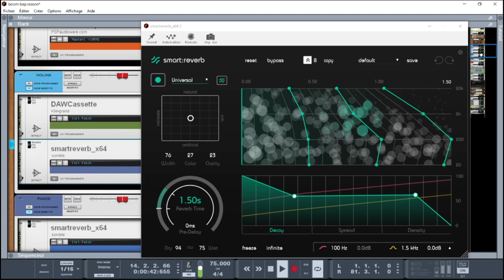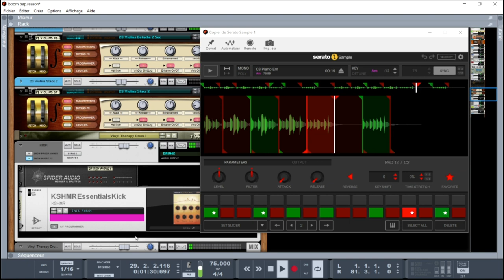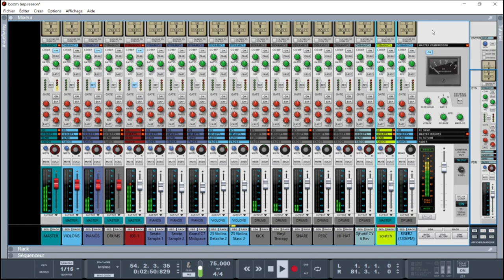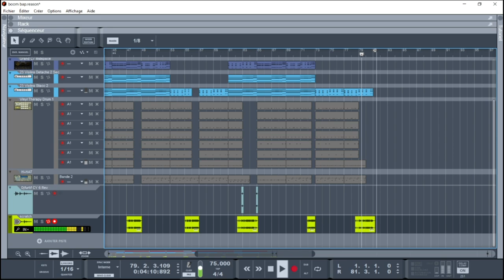SCRATCHING BOOM-BAP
boombap,rap,instrumental